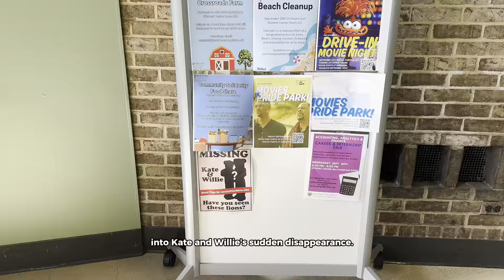BREAKING NEWS: Kate and Willie are Missing! | Hofstra University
Have you heard the news? Hofstra's beloved mascots Kate and Willie Pride have gone missing! Margaret Sykes has the latest scoop, and Hofstra Pride basketball coaches Speedy Claxton and Danielle Santos Atkinson react.